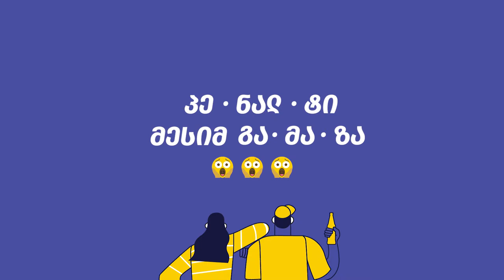მერვედფინალი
CAMPAIGN CREDITS
Client: Natakhtari
Agency: Leavingstone
Chief Creative Officer: Levan Lepsveridze
Creative Director: Giorgi Avaliani
Copywriter: Beqa Adamashvili
Art Director: Sophia Antidze
Strategy Director: Nino Kuprashvili
Account Manager: Anno Maisuradze
Design Director: Kakha Kakhadze
Designers: Anuki Koniashvili, Mariam Epitashvili, Akaki Razmadze

SOCIAL MEDIA AND VIDEO PRODUCTION CREDITS:
Account Manager – Lika Chogovadze
Copywriter – Nino Bitsadze
Graphic Designer And Video Editor – Tako Tuashvili

Freelance Team:
Junior copywriter - Tornike Razmadze
Junior copywriter - Dimitri Melashvili
Voiceover - Nika Chkaidze
Voiceover - Tatia Tabatadze